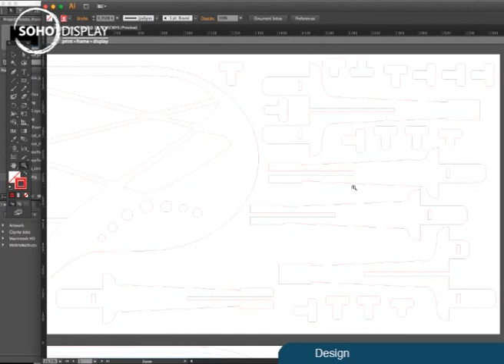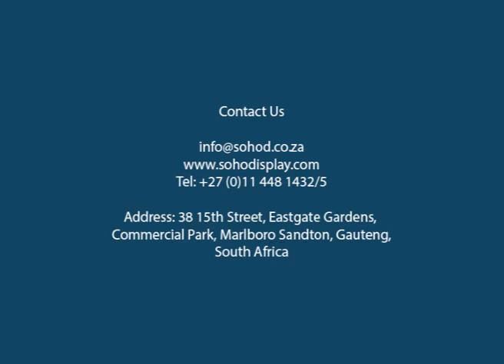16mm Xanita Piano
X-Board Baby Grand Piano